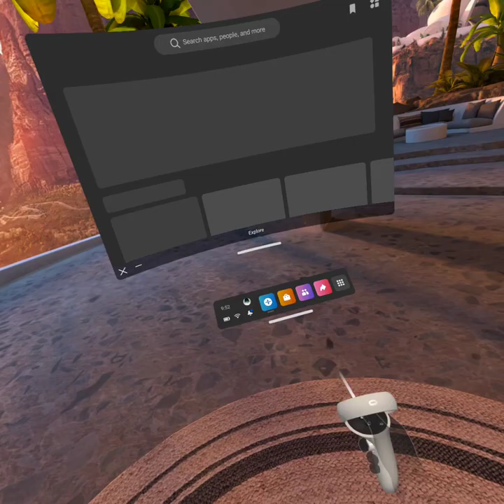rec room Halloween update